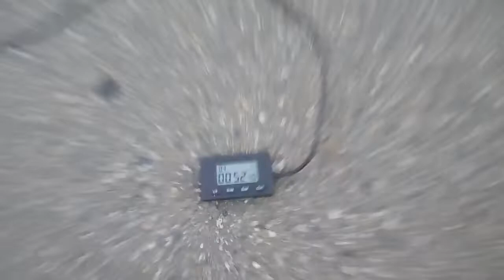Gymkhana GP 2018 stage5 / Kuznetsov Djebel / heat 1 / 00.52.40